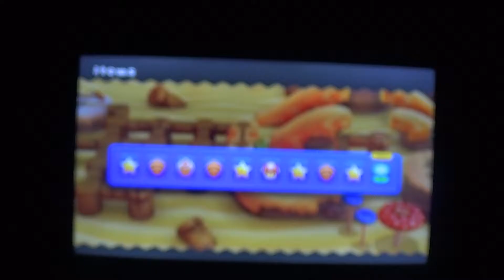Super Mario bros u part 3